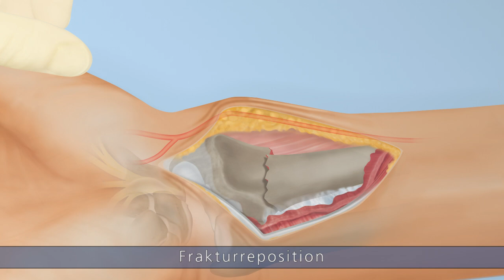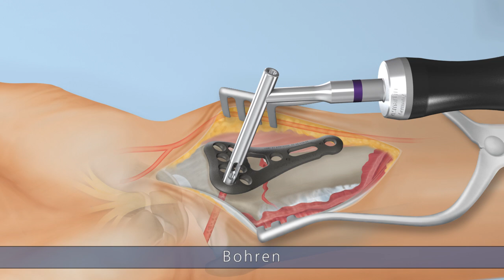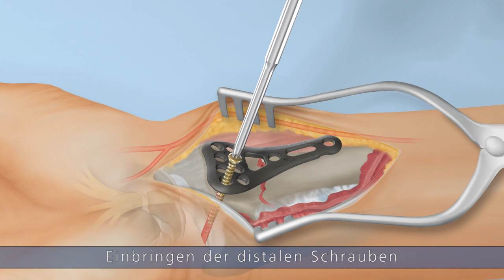Ixos®-Radiusplattensystem P4 Wave – OP-Technik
Ixos®-Radiusplattensystem von KLS Martin. Sehen Sie im Video die OP-Technik für die Behandlung einer Radiusfraktur mit palmarer Watershed-line-Platte.